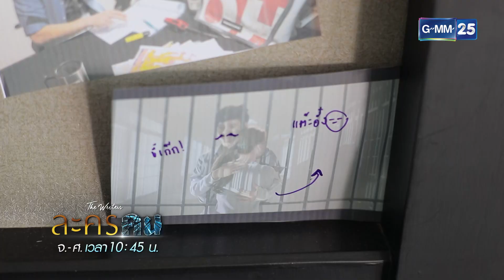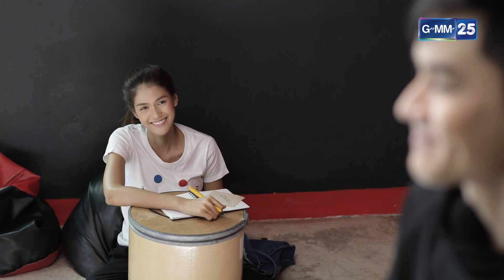รู้สึกดีก็บอก ไม่ต้องมาแอ๊บหรอก | SHOT เด็ด EP.8 | ละครคน | GMM25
“ชีวิตคืออะไรเล่า...
ถ้าไม่ใช่เวทีละคร ที่ทุกคนต่างมีบทบาทถ้วนหน้ากัน
จะต่างจากละครเวที ก็ตรงที่ไม่มีมนุษย์คนใดเลย
ที่รู้ว่าบทบาทของตนจะจบอย่างไร... จนกว่าฉากสุดท้ายจะมาถึง”

ออกอากาศ ทุกวันจันทร์ – ศุกร์ เวลา 10.45 น. ทางช่อง GMM25